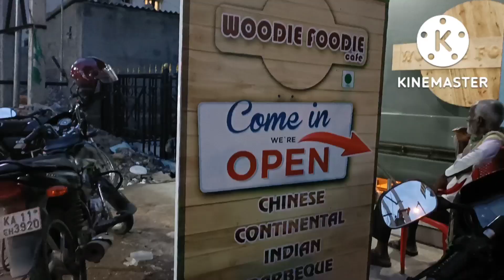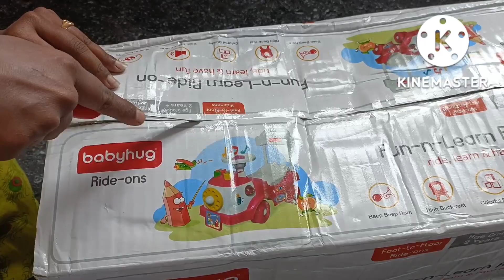ಲಿರಿಷ ವೀಡಿಯೋನಲ್ಲಿ ಹೇಗೆ ಮಾತಾಡ್ತಾಳೆ ನೋಡಿ🤗🤩/Birthday ತಯಾರಿ/birthday gift/vlog@VlogsWithAmmu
vlog date: 19th August 2022

i can't guarantee that all of you the makeup and skin care products.
i recommended will suit you please test the product before using them.